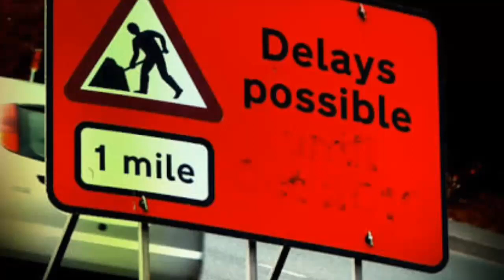Why Things get Delayed? - (Tamil Video) Raja Yoga Series #163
Kindly watch the video to know why things get delayed in our life.